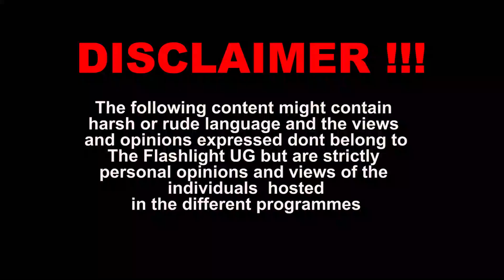Untold story Amazima Gavudeyo Lwaki Omugenzi Abas Kibazo Afudde FAMILY YE ELI MUKULAJAANA